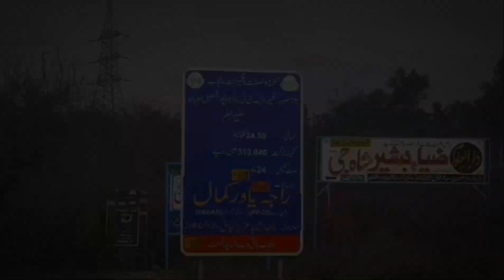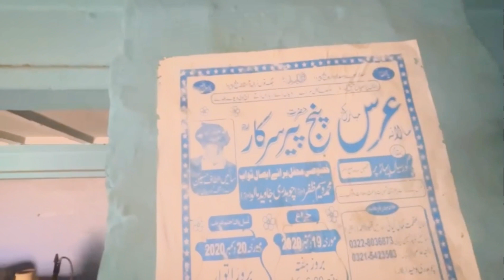Tour of Panj Peer Darbar With Friends After 9 Years | Nauman Ajk Vlogs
In this video we have given you
a tour of (Panj Pir Darbar) and shared a video of our adventure and picnic and many of our friends were included in this video with whom we have toured after 9 years. The following are (Raja Ejaz, Raja Imran, Muhammad Benares, ,Chaudhry Naveed Aftab, Chaudhry Shehzad,)and my name is Ch Nauman along with my uncle Chaudhry Naveed Aftab...